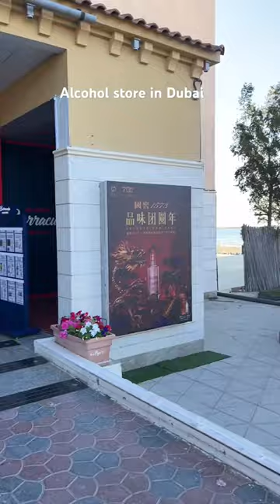Where to get wine in Dubai